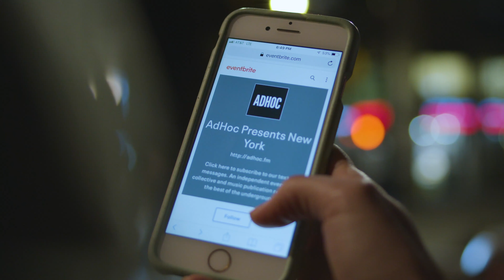Event-promotion company uses Mailchimp tags to grow their audience by 93%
AdHoc Presents, a concert promoter in the digital industry, looked to grow their business outside of their backyard. With Mailchimp tags and our Eventbrite integration, they were able to differentiate their customers and their wants. They engaged with their community to find 100% increase in newsletter opens, 93% audience growth, and 26% more campaign opens.

Mailchimp tags help you better differentiate your different customers and target the right ones. Able to organize your customers with a click or even automatically, tags offer the opportunity for your customers to tell you what they want to hear from your. Here is where you can learn more or get started